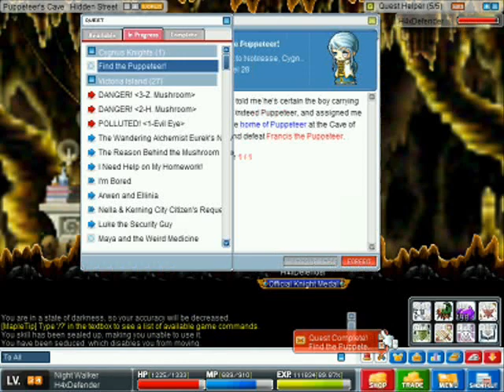Maplestory: Puppeteer BossFight (Cygnus Knight Only)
A fight against the puppeteer. Pretty easy because i'm overleveled for him xD. I finally got off my lazy ass to do the FUCK YOU REMEMBERER 250 ZOMBIE MUSH? WOW Quest. Anyways he misses me like 3 times then I own him without any trouble. Enjoy! P.S. The password is Francis is a genius Puppeteer! If its not exactly that, you get it wrong. Caps, and the exclamation in the end. Good Luck!

100 Views 2/2/2010 :D